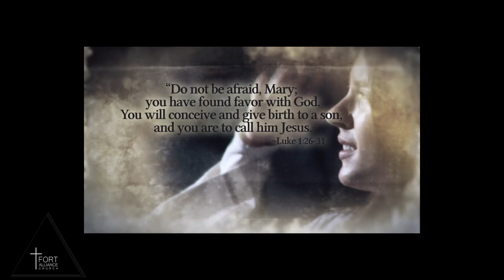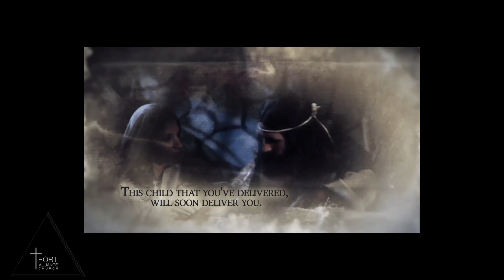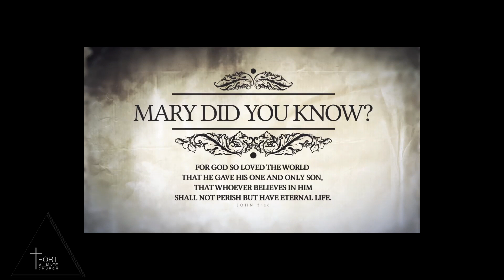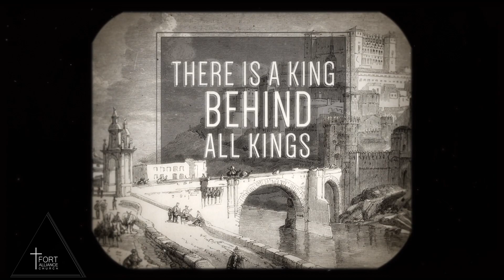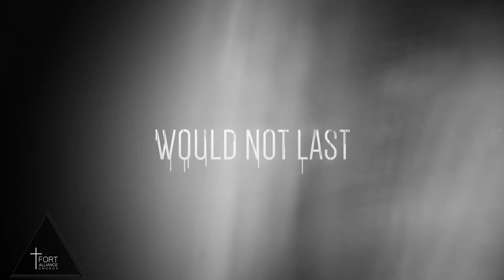King Of Kings - Full Joy For All People - By Pastor Ken Fisher